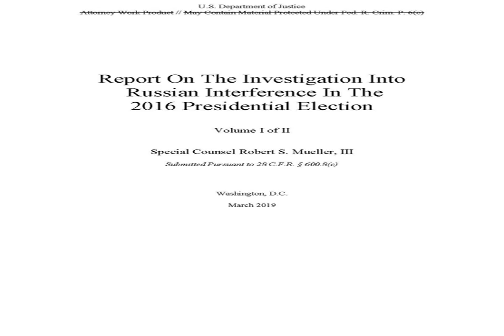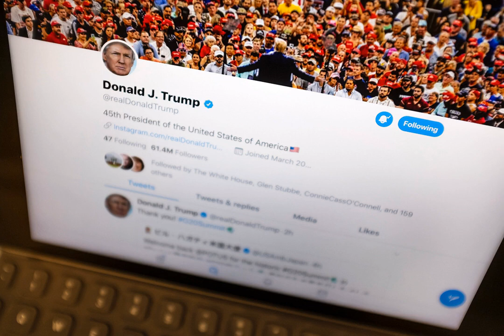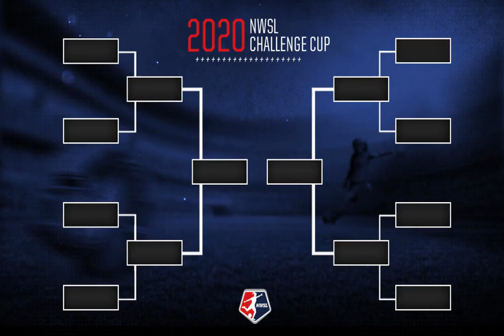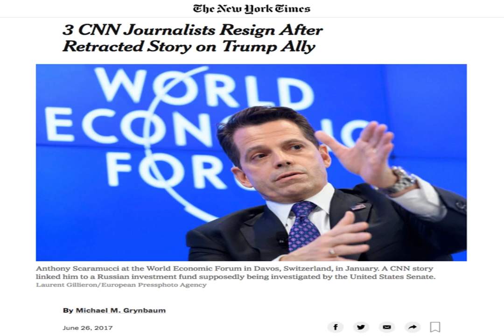Behind the Trump team’s U-turn, mounting fears about a mission-accomplished message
President Donald Trump and Vice President Mike Pence. | Win McNamee/Getty Images